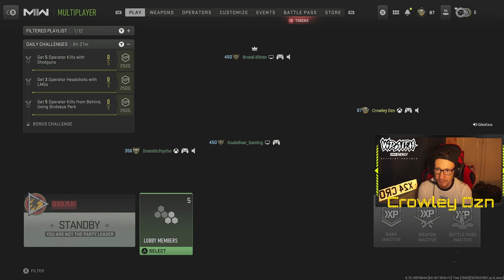~TCF~ Chatting Waffle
Wraith E-Sports Energy

Welcome to The Den its your favorite Diabetic Dingbat here with a new video!!
Today is kind of an announcement to say that I have signed for ~TCF~ Clan on Modern Warfare 2 and this is taken from our mess around games where we chatted pure waffle!
Hope you enjoy this comedy moments and there is plenty more to come!
Crowley DZN